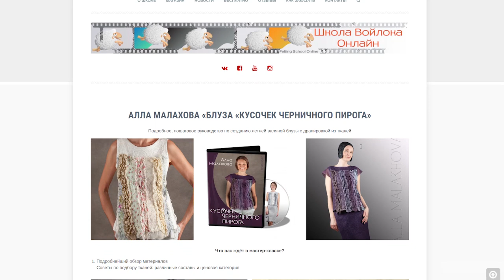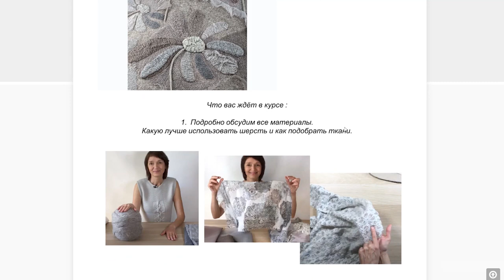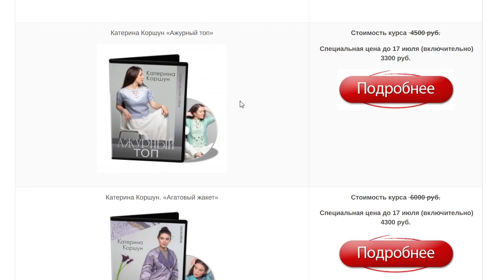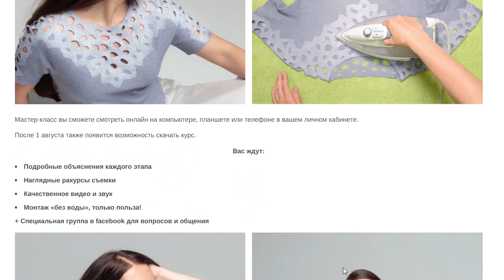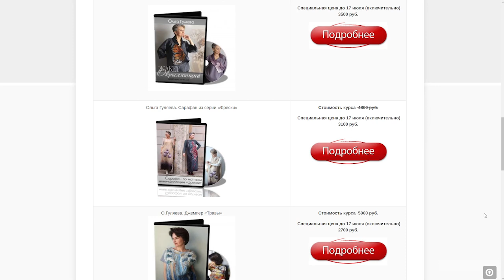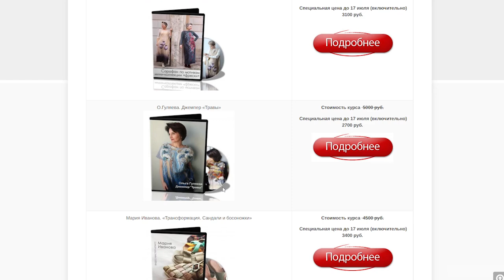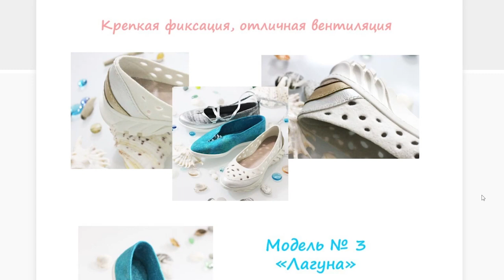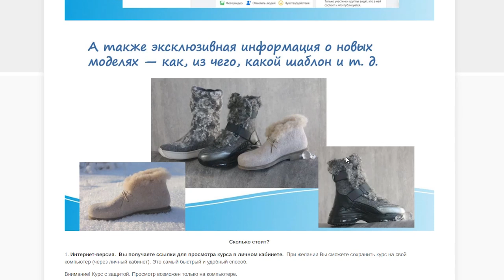О курсах Шерстиваля